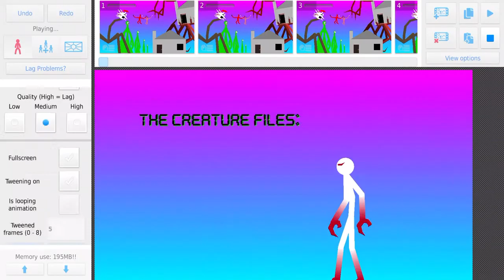I’ll Send a link for this pack whenever I get to 33 subs-￼